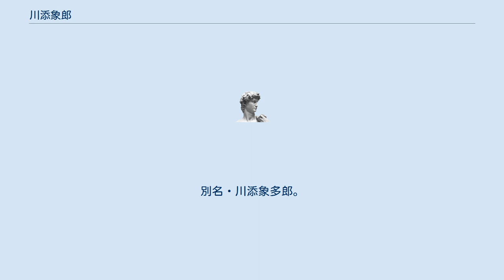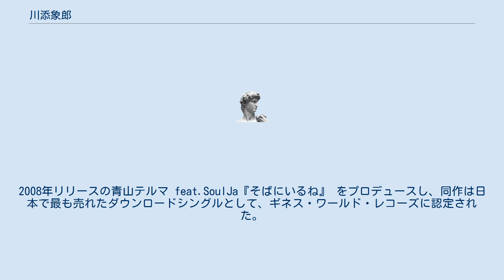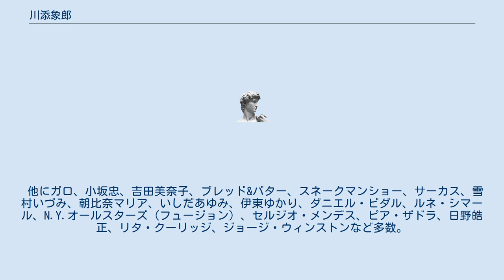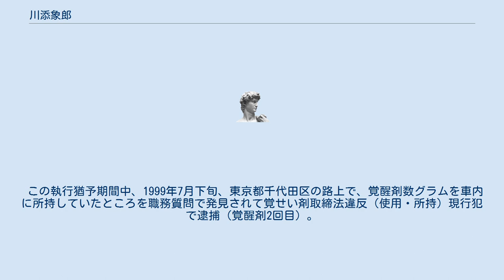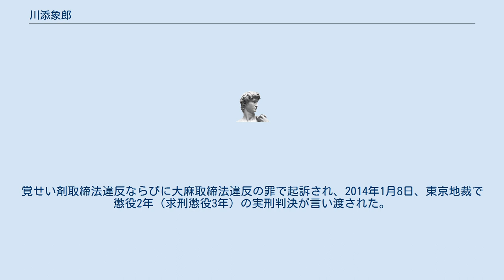川添象郎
エグゼクティブ・プロデューサー
川添 象郎（かわぞえ しょうろう、1941年1月27日 - ）は、日本の音楽プロデューサー。
別名・川添象多郎。
 父は東京飯倉（現：港区麻布台）にあるイタリアンレストラン「キャンティ」を創業した川添浩史（本名・紫郎、旧姓・後藤。川添家の養子となる）、生母はピアニスト・原智恵子（浩史と離婚後、チェロ奏者ガスパール・カサドと再婚）。
 祖父は鈴木経勲と共に日本で初めて南洋群島を探検した後藤猛太郎（日活の前身・日本活動フィルムの初代社長）。
明治の元勲、後藤象二郎は曽祖父に当たる。
 女優・加賀まりことは幼馴染。
女優・風吹ジュンは元妻。
風吹との間に1男1女。
4番目の妻は 林真理子の小説『アッコちゃんの時代』の「アッコ」のモデルとなった小出明子。
荻野目慶子との不倫で離婚。
また、川添本人もなかにし礼の実名小説『世界は俺が回してる』に主人公・渡辺正文の親友として登場している。
 慶應義塾幼稚舎を経て慶應義塾高等学校に学んだが、カトリックの信仰を持つ実母・原智恵子の意向でラ・サール高等学校に転校。
ラ・サール在学中、1959年4月26日に母とガスパール・カサドの婚約が発表され、父により東京に呼び戻されて和光高等学校に転校。
和光高校卒業後、すぐにマグナム・フォト写真家ルネ・ブリやデニス・ストック等の来日時にアシスタントとして就く。
 1959年、舞台芸術研究のために渡米し、ラスベガスで働く。
1960年にはニューヨークに移り、フラメンコギタリストとして過ごす。
またオフブロードウェイの前衛ポエトリーダンス『六人を乗せた馬車』（『フィネガンズ・ウェイク』の翻案）に参加し、作曲家の伊藤貞司とともに楽器演奏を担当する。
この作品で脚色と舞台監督を務めた振付師ジャン・アードマンがオフブロードウェイの作品に与えられるオビー賞の特別引用賞を1963年に受賞した。
 この作品はその後もアメリカおよびヨーロッパ各地の舞台演劇祭などで上演され、1964年には、当時前衛芸術の拠点であった草月会館にて日本公演を行った。
さらにこの時期にスペインに渡り、帰国後、フラメンコの舞踏団を結成した。
 このような経験を基に、芝高輪・光輪閣代表として国際文化交流事業を行っていた父・川添浩史の活動に参加。
1961年シアトル万国博において「文楽」の初のアメリカ公演のステージマネージャーを担当。
1969年、ミュージカル『ヘアー』来日公演のプロデューサーを務める。
1970年2月、『ヘアー』の打ち上げで出演者と大麻パーティを開いて逮捕され、これにより『ヘアー』日本上演は途中で打ち切りとなる。
この事件では執行猶予つきの有罪判決を受けた。
執行猶予期間中にも大麻取締法違反で逮捕（2回目）され、懲役8ヶ月の実刑判決を受け、前橋刑務所で服役した。
 1970年、村井邦彦、ミッキー・カーチス、内田裕也、木村英樹と共に音楽レーベル『マッシュルーム』を創立。
小坂忠やガロといったアーティストを輩出する。
その後、村井邦彦と共にアルファレコードを1977年に立ち上げ、音楽プロデューサーとして、荒井由実（松任谷由実）やYMOといった社会現象を巻き起こすようなビッグアーティスト達を世に送り、数多くのヒット曲を生み出した。
 ファッション関連ではイヴ・サンローランの日本代表やピエール・カルダンのライセンス開発を手掛け、同時にその他の様々な分野でアーティストのマネージメントやプロモーション活動を行う。
 特に日本人アーティストの海外への紹介には積極的で、YMOの世界公演を実現し、絵画芸術の分野では画家・今井俊満の海外プロモーション等の活動を行っている。
 バブル景気期の1980年代半ばには、空間プロデューサーや外国人エグゼクティブを相手にした家具リース業などとしても活動していた。
1992年、川添が空間プロデュースをした後楽園のビアガーデンのオープンパーティーに尾崎豊は青山学院高等部時代に知り合った友人たちと参加し、一緒に二次会で芝浦の「Oバー」に行った。
尾崎はその翌日に死去している。
 1981年に風吹ジュンと結婚するも1992年に自身の不倫が原因で離婚。
川添にとっては3度目の離婚であった。
その後、「地上げの帝王」こと早坂太吉（最上恒産社長）の愛人だった小出明子と再婚し男児をもうける。
その後も荻野目慶子との不倫を報じられ、まもなく妻と別居。
2007年に整体師の女性と再婚。
 その後も、再...